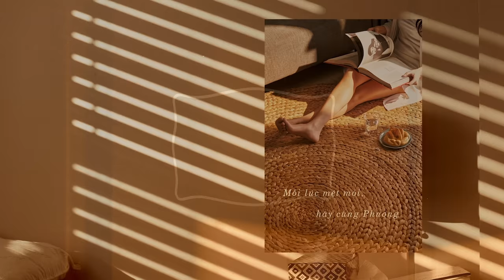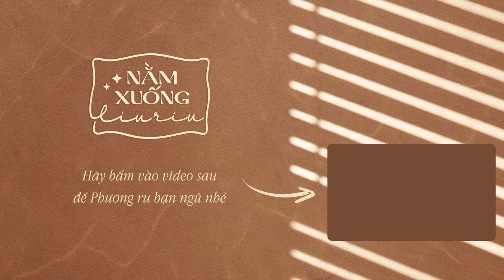Nằm xuống liu riu | Tập 2 - Bích Phương học cách từ bỏ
Cảm giác phải từ bỏ một thứ mình yêu thích, gắn bó thì sẽ như thế nào? Cùng nghe Phương liu riu tâm sự về những trải nghiệm từ bỏ khó khăn nhất của bản thân nhé!

em bỏ hút thuốc chưa (liu riu version) dành tặng cho những ai thiếu nghị lực là bài hát của tập podcast tuần này. Khác với cô Phương ngoài đời thường hay gặp khó khăn khi phải chia tay những gì thân thuộc với mình, cô gái trong bài hát lại rất cool khi có thể “nhẹ nhàng” rời xa anh người yêu cũ đa tình.

Podcast Nằm xuống liu riu là không gian để Bích Phương cùng mọi người tâm sự, chia sẻ những câu chuyện riêng tư, hát cho mọi người nghe, ru cho mọi người ngủ.

Để có trải nghiệm nghe nhạc tốt nhất, hãy truy cập

TIMESTAMP
00:00 Intro
00:24 Chuyện trò liu riu
25:35 Hát nhạc liu riu